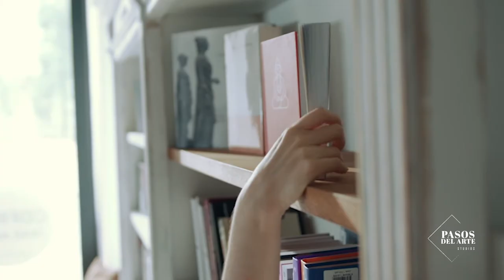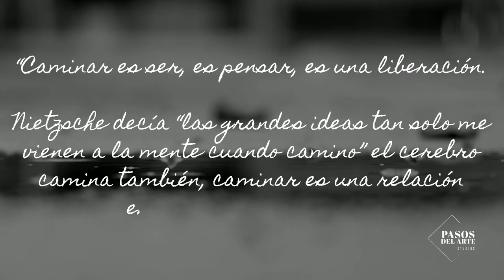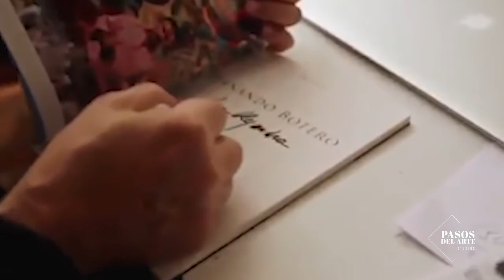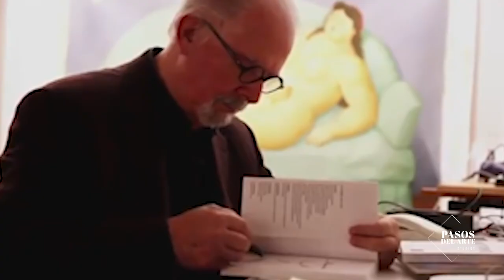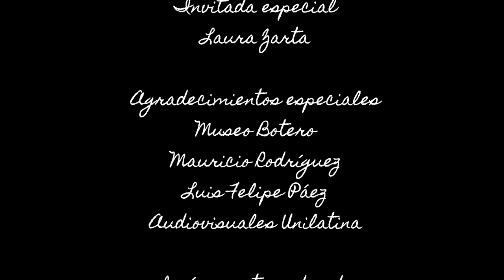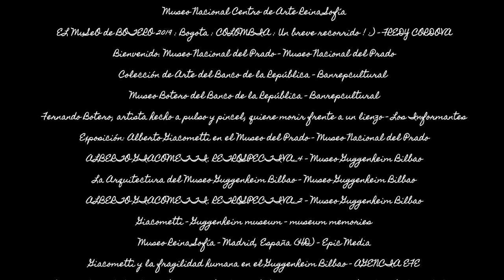Documental - El mundo exterior desde Alberto Giacometti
Video documental acerca de la vida y obra del artista Alberto Giacometti. Producido y Dirigido por Laura Medina y Alejandra Ortiz. Trabajo académico para Unilatina